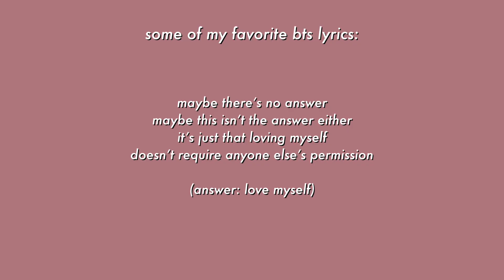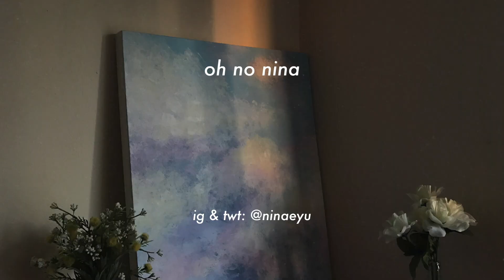dealing with social anxiety (& learning to love myself)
just a loooong but hopefully wholesome and useful chat about me dealing with social anxiety, reflecting on life, and learning to love myself :)

hello my friends it’s nina i’m writing this at 4:30am and i’m talking about social anxiety. i’ve dealt with social anxiety since middle school and i’ve been meaning to make a video on this topic for YEARS but i never got around to doing it, but on this day i finally turned on my camera and just talked about it. no matter how many times i tried to organize my thoughts about this topic and plan out what i was gonna say without following a script, going with my heart and just letting my brain and mouth speak was always just the best way to go. there will always be more things i wanted to talk about, but hopefully this 33 minute video does some justice!

as i mentioned, i’m not a professional on this topic whatsoever nor do i intend for my words to replace those of a professional. this video is merely just words from one young adult trying to navigate through life to another. i just thought a personal experience from someone living a normal simple life would be nice. my only sources on this topic are my prior knowledge of social anxiety, my own life, lots of years of googling and reading medical websites and blogs, and two years of college level psychology classes.

i hope y’all enjoy this video and that this helped you get to know me better too. i realized i don’t make as many chatty videos as i thought, so i hope this was a nice little change! okay i am very sleepy now so i think that is all i have for this video. i shall see you next time my friends!! stay healthy, stay safe, stay loving yourselves.

love, neen.